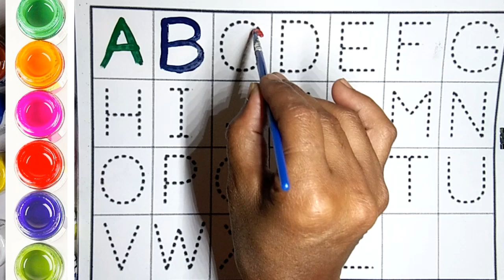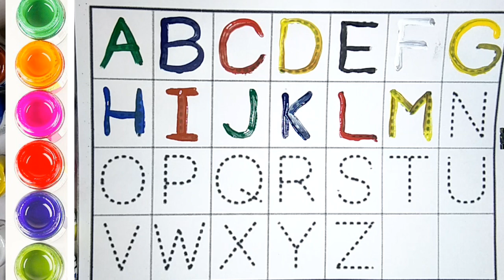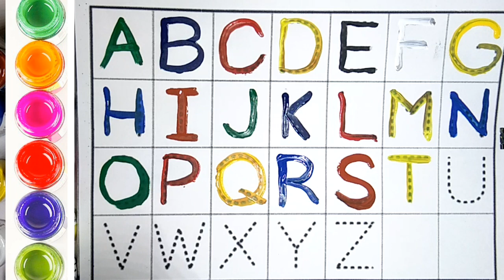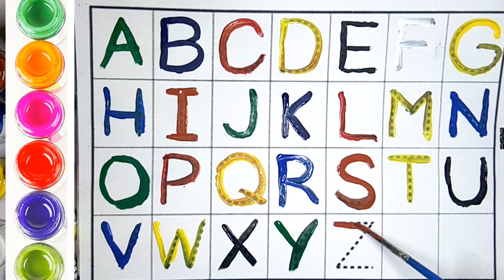How to Write Letters for Children - Teaching Writing ABC for Preschool - Alphabet for Kids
Hello? I'm kids zone